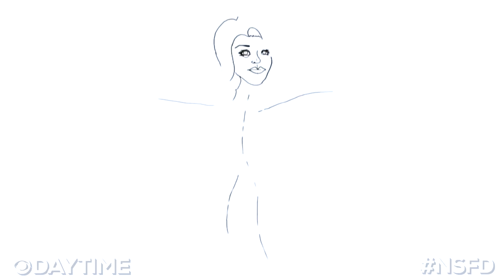Draw My Life - Nikki Newman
Nikki Newman/Draw My Life
NOT SAFE FOR DAYTIME is an edgy new series of digital videos on Youtube that highlights and promotes CBS Daytime’s popular programs. The webisodes will include inventive original skits, pop culture parodies and viral video spoofs, and feature stars from CBS Daytime’s #1 lineup, “Let’s Make a Deal,” “The Price is Right,” “The Young and the Restless,” “The Bold and the Beautiful” and “The Talk.”
CBS Daytime has been #1 in the day-part for 29 consecutive years, featuring a balance of dramas, game shows and talk. The Network’s daytime lineup includes network television’s #1 daytime program and longest-running game show THE PRICE IS RIGHT, the #1 daytime drama THE YOUNG AND THE RESTLESS, network television’s most-watched talk show THE TALK, as well as THE BOLD AND THE BEAUTIFUL and LET’S MAKE A DEAL. All on CBS, weekdays.